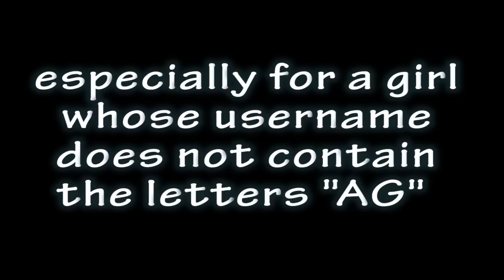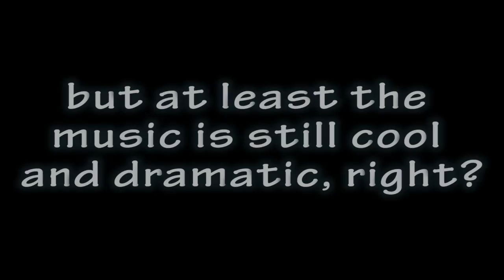Not Just Another Campaign....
UPDATE: I DID NOT END UP WINNING THE SOPHIE AWARDS BUT I GOT A LOT OF VOTES! I REALLY APPRECIATE IT AND I LOVE YOU ALL!
Thank you so much for voting for me in the 2015 Sophie Awards! I can't believe I've made it in the top five nominees! You guys are the best!

For me to win, I need enough votes. To vote.
and comment "Best overall: 7cutekitten7"

Also, I actually worked all day editing this video, so I hope you like it :)